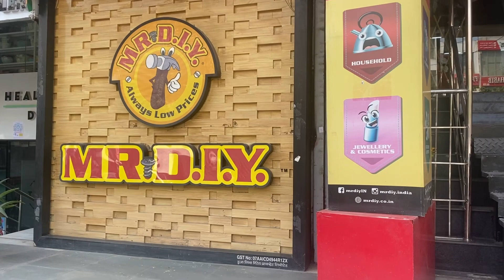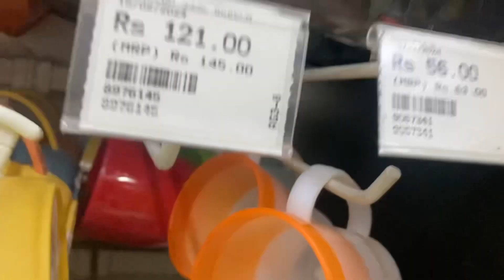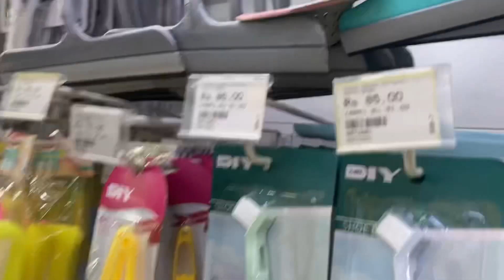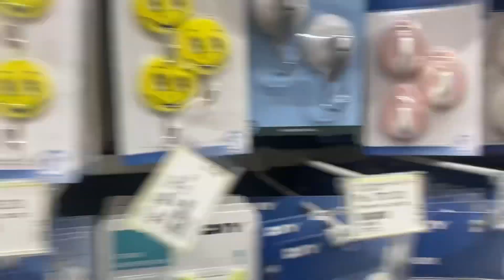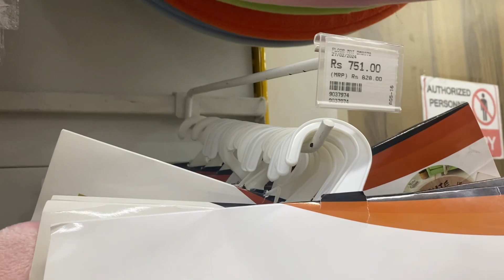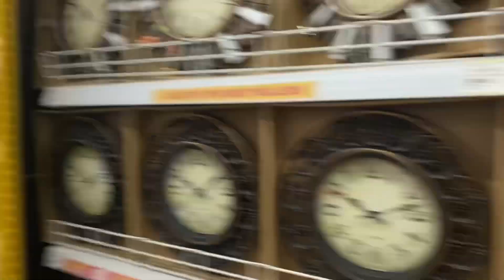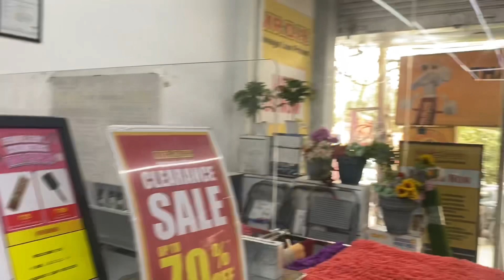Mr D.I.Y Ramphal chok😊इतना सस्ता😳@preetiankitsingh8468